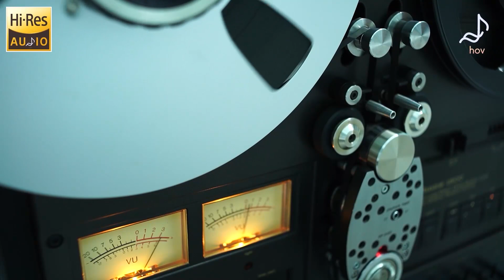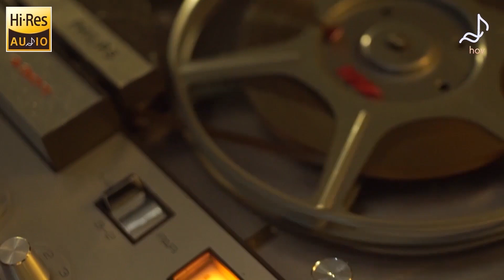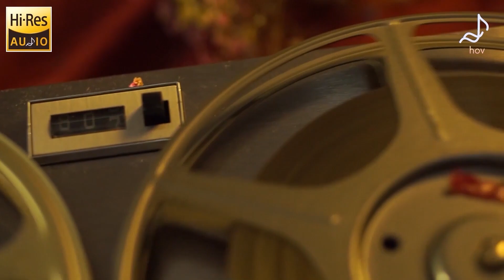High Quality Sound - Hiend Audio - Audiophile Jazz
Copyright by TD Media - Do Not Reup Please